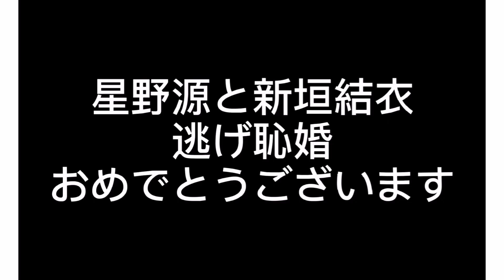【まとめ】星野源人気曲ランキング一挙紹介 逃げ恥婚 新垣結衣結婚 【比較】【ランキング】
星野源と新垣結衣結婚発表